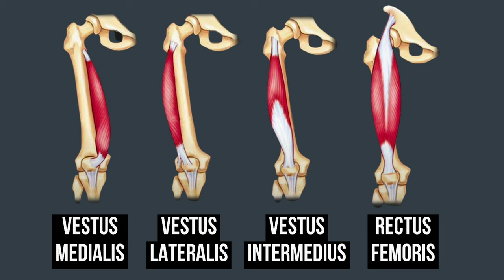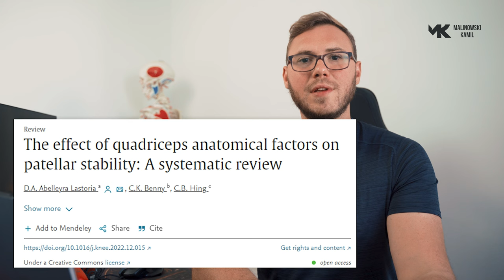Ćwiczenia wzmacniające/ aktywujące VMO (Czy możesz wyizolować VMO)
00:00 Wstęp
00:15 Anatomia
01:29 Czy można zaktywować VMO?
02:45 Co już wiemy na temat VMO?
06:42 Wzmocnienie VMO może zmniejszyć ryzyko zwichnięcia rzepki?
13:15 Podsumowanie

Zastrzeżenie: Przedstawione informacje nie stanowią porady medycznej ani nie zastępują doradztwa medycznego, lecz są przeznaczone wyłącznie do celów rozrywkowych. W przypadku odczuwania bólu należy skontaktować się z odpowiednim lekarzem.